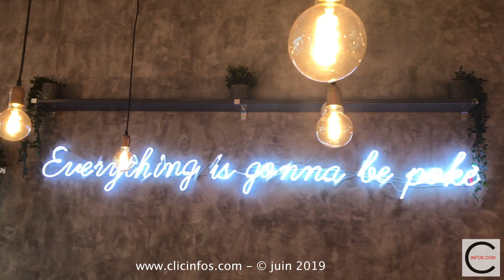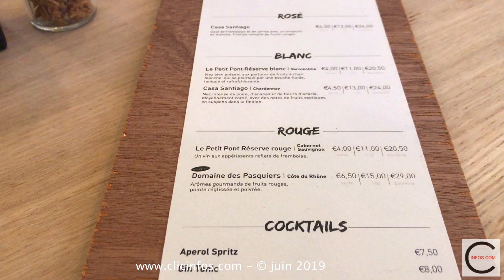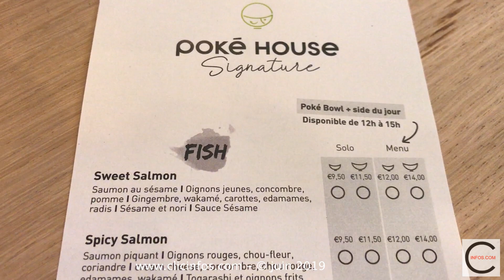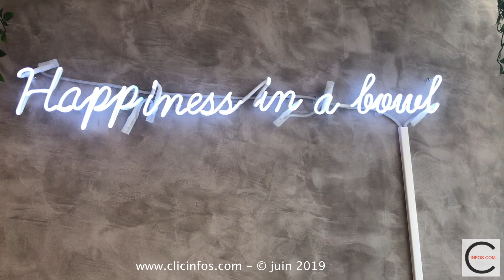Poké House Brussels by Clicinfos.com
À Bruxelles, certains sont devenus complètement toqués du Poké, à commencer par Lara et Sammy, jeunes entrepreneurs qui n’ont pas froid aux yeux. À force de vendre des bols dans leur premier petit restaurant, ils ont eu celui de rencontrer un succès très mérité et d’ouvrir une deuxième maison dans la capitale. Les voilà donc installés dans le quartier super jeune du cimetière d'Ixelles (ULB) et celui super classe de la Porte Louise (rue Jourdan)... Deux adresses à découvrir d'urgence.